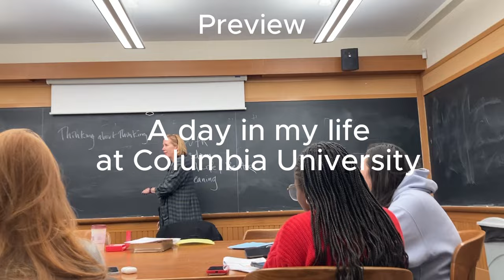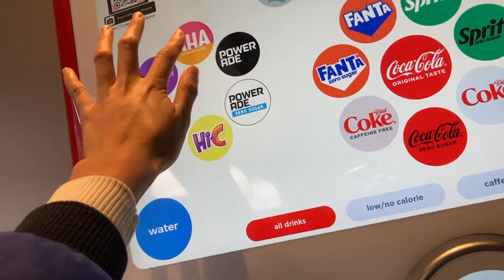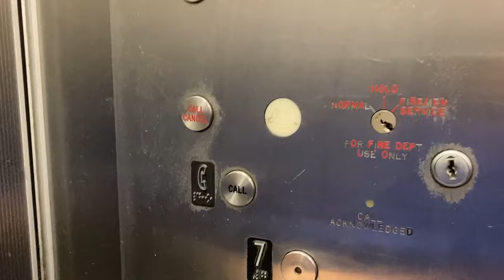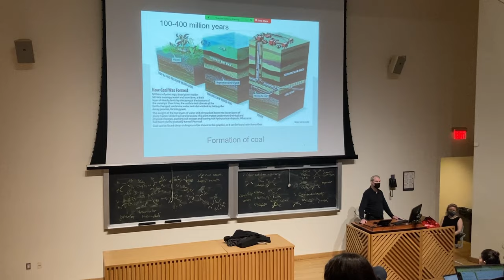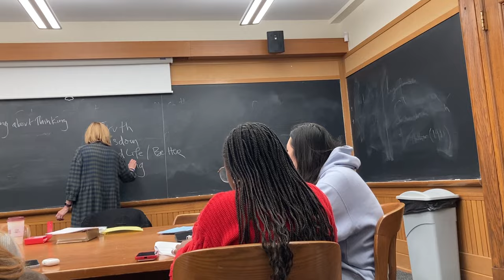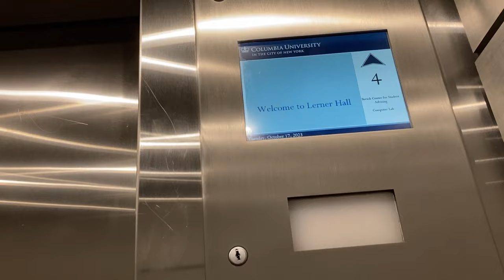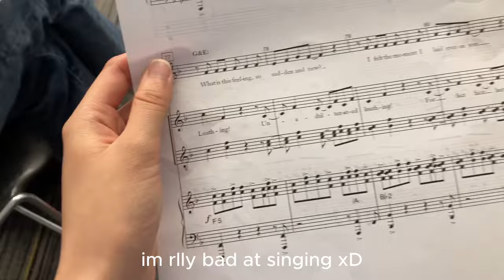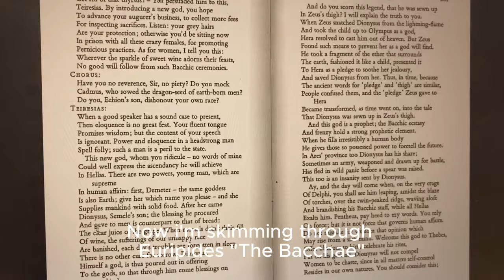a day in my life as a columbia university student ✨🦁 - nyc, college, realistic, vlog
hi all, this is a typical day in my life as a student at Columbia. please like, subscribe, and let me know what other content you would like me to cover in the future :D